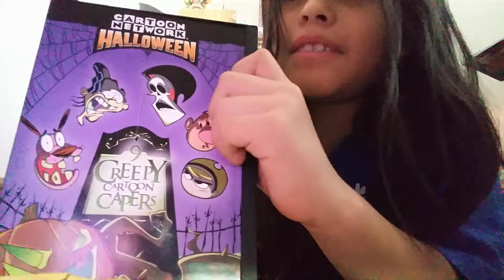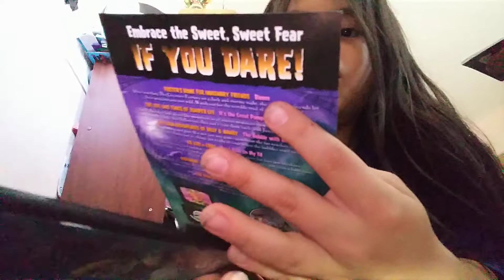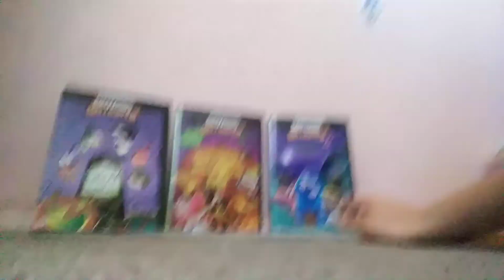Cartoon network halloween 3 SWEET SWEET FEAR!! Dvd review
Jun 16 2017 THE PACKAGE FINALLY CAME!!!